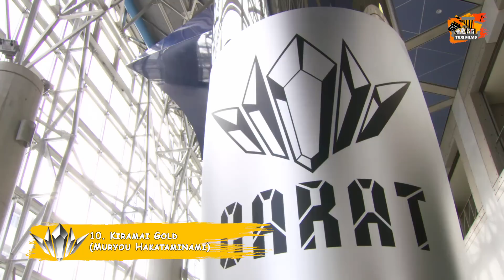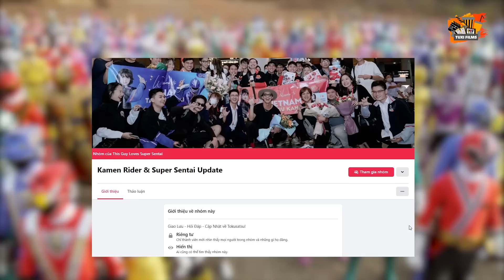[Tuxi Films] Sentai Ranger Wannabes | Chiến Binh Tự Phong trong Super Sentai!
☛ Credit:
Scene copyrights by Toei Company
Kịch Bản: Duy Tú, Tuấn Việt
Giọng Đọc: Hoàng Bách

© Bản quyền thuộc về Tuxi Films